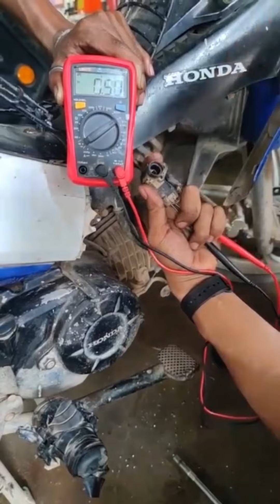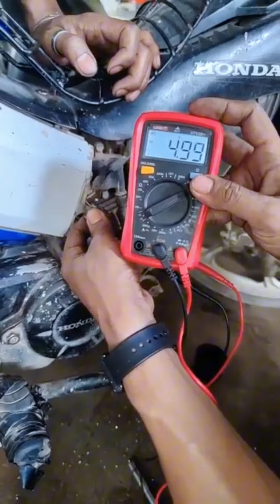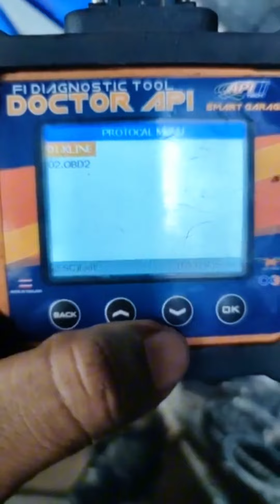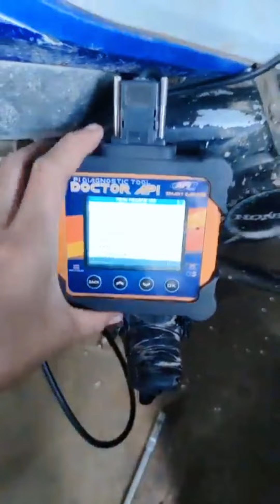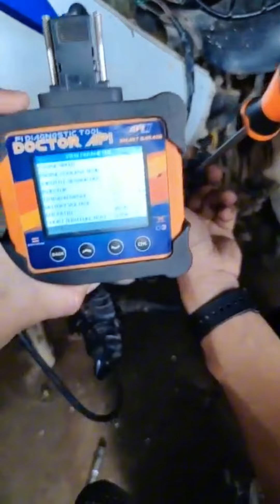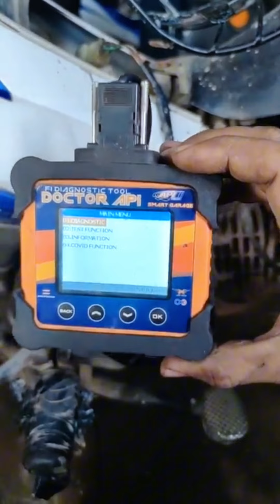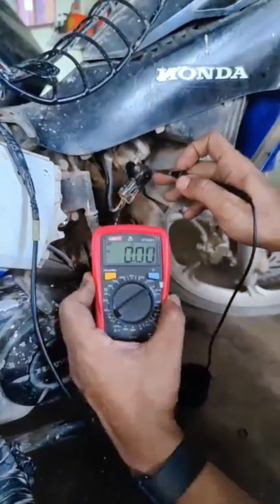WAVE 110i လီဗာ ဆင္ဆာစစ္ေဆးနည္း